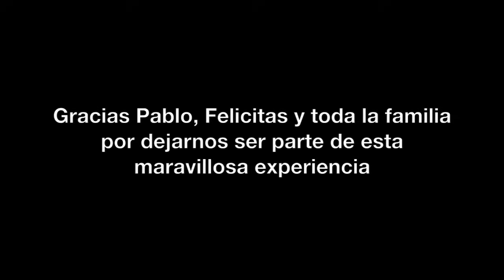Eficiencia Ganadera: un nuevo caso de ganadería de precisión | FORORURAL.COM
Hace unos meses y con motivo de realizar el Taller de Eficiencia Ganadera visitamos Santa Marta, el establecimiento familiar de Felicitas en Pellegrini; desde donde Pablo Etcheberry junto a sus inventos de PensAgro se dieron a conocer al mundo.

Fue este sistema, basado en la simplicidad y velocidad de los procesos, llevado a cabo por un productor innovador, proactivo y sobre todo con mucha humildad para compartir su experiencia, lo que nos motivó a hacer este taller. Luego de conocer Santa Marta por dentro, nos animamos a afirmar: qué bien le vendría a la ganadería más “Pablos Etcheberrys”.

Vivimos y disfrutamos de una experiencia inolvidable, intentaremos transmitirla en los siguientes párrafos. La primera conclusión que les podemos adelantar -siguiendo con el paralelismo de nuestra primer nota: “Un caso de ganadería de precisión en Uruguay”- es que si tuviéramos que protocolizar la ganadería, aquí sin duda tendríamos otro buen modelo a seguir.

Arrancar de cero no fue fácil, y qué mejor que lo cuente el propio protagonista. Por eso decidimos compartirles un lindo resumen de lo que fue nuestro taller, porque creemos que este tipo de experiencias valen la pena difundir al máximo, y que cada uno pueda tomar lo que le sirva y sacar sus propias conclusiones.

Uno de los placeres más lindos de hacer lo que hacemos, es que no solamente lo disfrutamos al máximo sino que también nos permite conocer gente nueva y sobre todo experiencias nuevas. Y cuando te topas con Pablos y Neos por el camino, todo tiene mucho más valor aún!! Una forma de ser, producir y trabajar tan buena, que lo productivo pasa a segundo plano.
Eso es lo que lo que buscamos transmitir tanto en esta nota como en el taller: la visión de un productor que tiene una nueva forma de ver la ganadería y el impacto que esta puede generar en lo social, lo ambiental y lo productivo.
Hoy cerramos un nuevo ciclo de ForoRural Capacita junto a Pablo Etcheberry, una experiencia que nos marcó en muchos sentidos y que esperamos haberla podido reflejar en las siguientes imágenes de la mejor manera.

Si buscas saber más del mundo rural te invitamos a echar un ojo a varios videos exclusivos de nuestra academia online en el siguiente link: